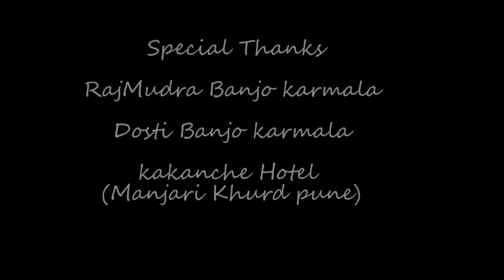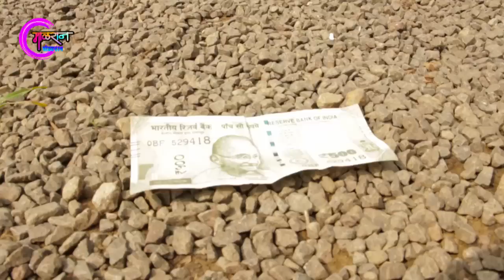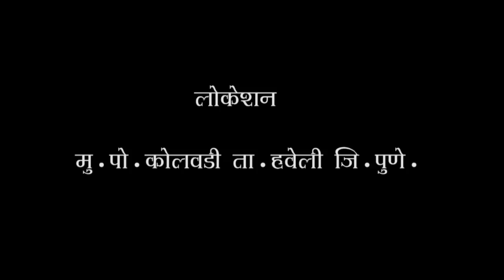Chandal Chauakdi EP 94 FUll|Marathi Webseries| 500chi Not|Marathi comedy|funny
चांडाळ चौकडी भाग ९४ संपुर्ण  पाचशे ची नोट
नेहमी तात्याच्या नावावर जाऊन वडापाव खाणारे राघ्या ,सुन्या आणि पोपटी आज चक्क धाब्यावर मटण खायला गेल्यात . जाताना आणि वाटेत दिसेल त्याला म्हणत्यात चल तुला धाब्यावर जेवायला घालतो . असं नेमकं काय झालाय ? अचानक यांचे हे प्रेम का उतू येऊ लागलाय ? त्यासाठी नांकिकी बघा हा धमाल कॉमेडी एपिसोड पाचशे ची नोट